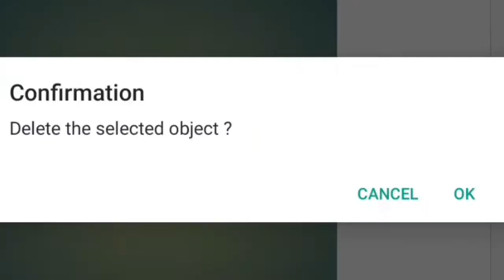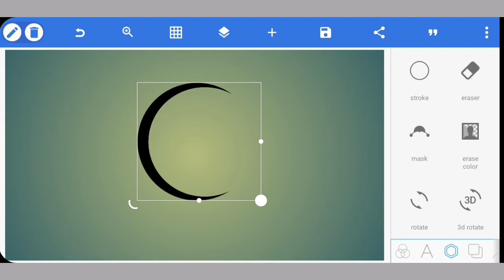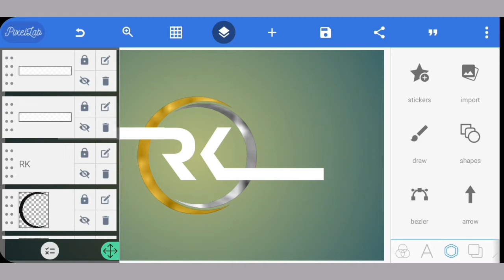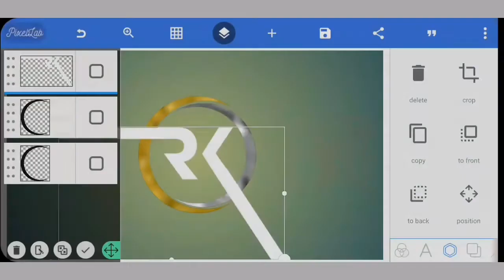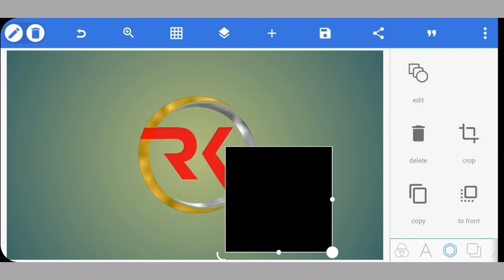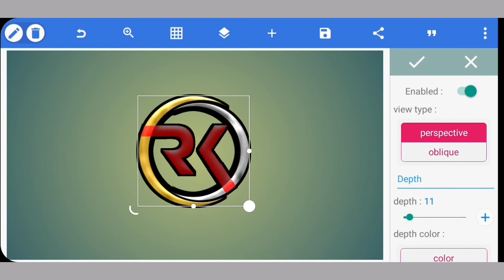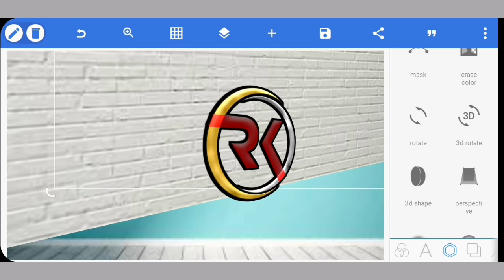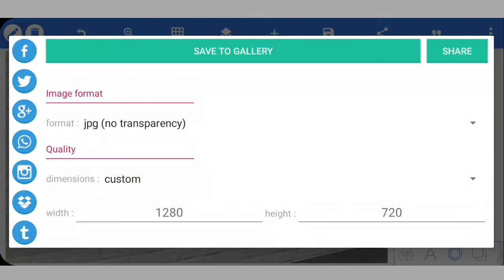How To Make RK 3d Logo Professional On Pixellab 2021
Assalamu Alaikum, Welcome to RK Teach Channel,
 Rk Teach Channel Arranged, Logo Design Professional, all about Video Editing,
 App/software review,
 Product Review and YouTube tips & tricks.

                                                    RK Teach
 Video Editing Logo Design Android and Android applications are resolved a Every day a new video is uploaded to my new channel help Subscribe to my channel for any help Advanced pioneers Thanks

How to Make 3D Logo | How to Make logo On Pixellab
How To Make 3D Logo In Pixellab | Professional Logo Design
3d logo with pixellab
how to make 3d logo in pixellab
how to make 3d logo with phone
how to make 3d logo for YouTube